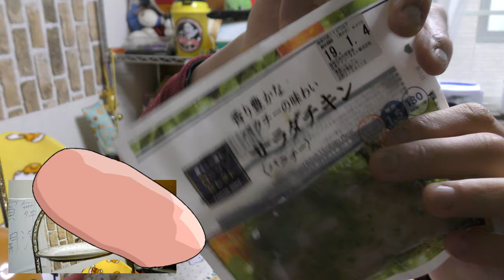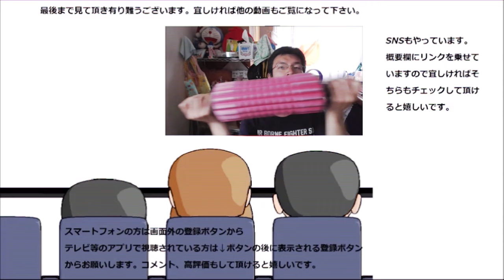ローソン サラダチキンパクチーを食べてみた。今度は台湾風？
ローソン　サラダチキンパクチーを食べてみました。今度のサラダチキンは台湾風？
贈り物は此方まで↓
〒153-0042